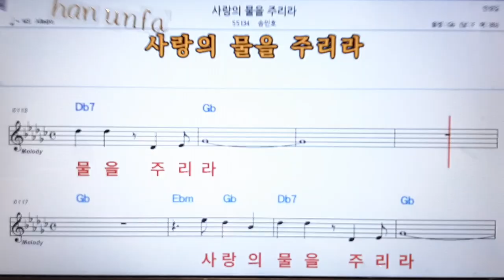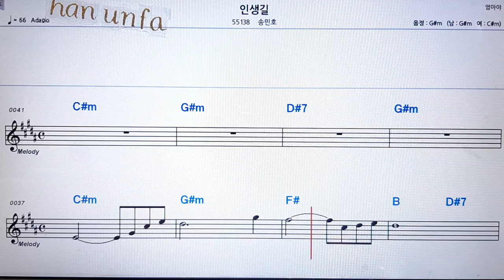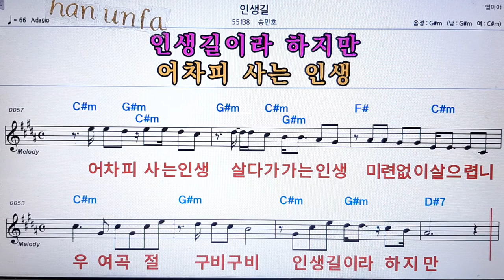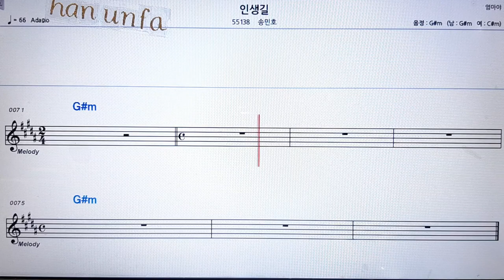사랑의 물을 주리라/송민호(위너)💋노래방 반주*기타 코드 악보*가라오케💖Karaoke*Sheet Music*Chord*MR